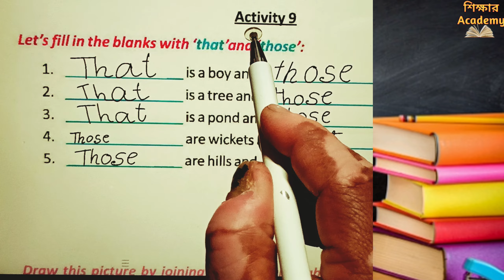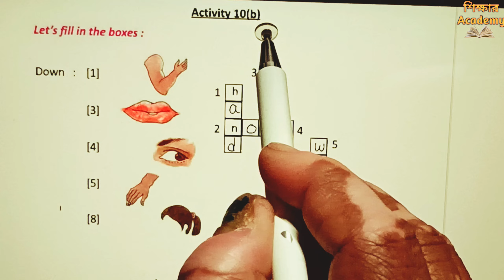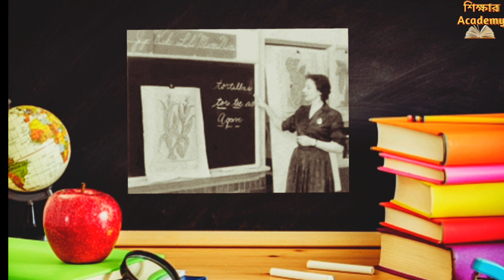Revision Lesson || Activity 9 & 10(b) || Butterfly Class 3 English Page 7 & 8 || West Bengal Board